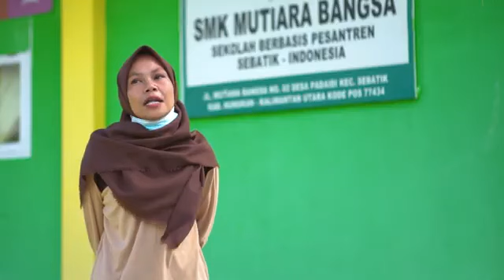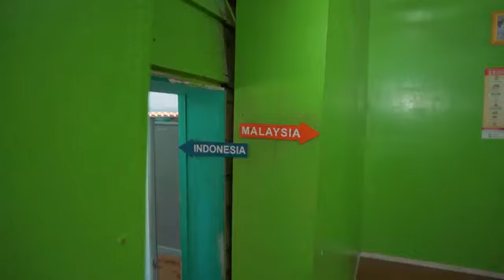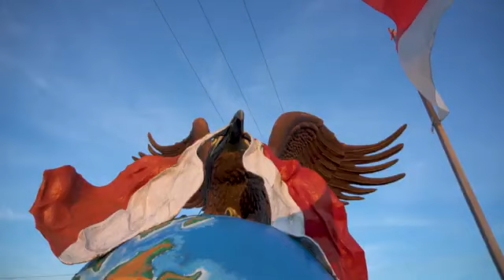SMKS MUTIARA BANGSA SEBATIK